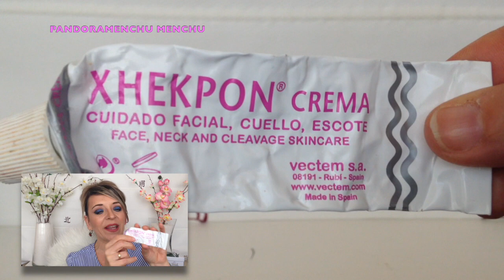PRODUCTOS ACABADOS (MARZO) by PANDORAMENCHU MENCHU